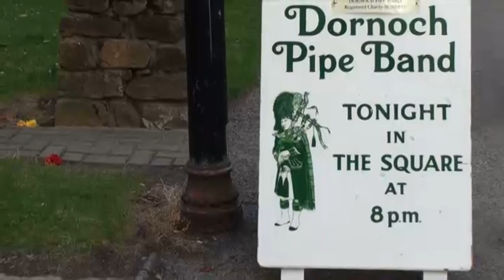Behind-the-scenes Feature - 'Lone Piper' Masterworks oil painting by Paul Taggart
An occasional series in which we share the background to some of Paul's, Fine Art works, by way of demonstrating our passion for the traditional art of painting - a passion we hope you will come to enjoy in our video art tutorials.

“Welcome to our studio in the Highlands of Scotland, from where we bring you this FREE-TO-VIEW Bonus Feature reveal of my Masterworks oil painting ‘Lone Piper’.

SUBJECT - "A festive evening in December, in the Sutherland (Scotland) town of Dornoch - the Lone Piper stands in readiness on the turret roof.

Visitors, friends and neighbours have, as usual, enjoyed the sounds of the pipe band as they march up and down Castle Street and Dornoch Square.
Glistening pavements and streets reflect a variegated palette of jewel colours from buildings bathed in a golden glow, seasonal lights sparkling in leaf bare trees and the moonlit midnight-blue sky.

We spot a cheery Barbara and Sandy Morrison (scions of Dornoch) topped in their celebratory red jester hats, youngsters enjoying the simple pleasure that sparklers bring, a white-capped boy engrossed in the pipers, a fur-hatted lady striding purposefully home and a waistcoated figure who seems to be staring back at you, the viewer of this painting.

The picturesque Scottish Highlands cathedral town of Dornoch prides itself on its community spirit, at both the personal and business level -- this painting celebrates one aspect of that sense of community -- the Dornoch Pipe Band and the tradition of the lone piper on the turret of the Castle Hotel, so enjoyed by residents and international visitors.

Would you like to know more about this Original Painting and Fund-Raising Limited Edition Print in aid of Macmillan Cancer Support? This link will take you to the Galleries page on our official

METHOD - these Masterworks oil paintings are created using my unique method, a method based on traditional techniques, which are progressively worked through in layers from dark-to-light; a process that cannot be hurried, nor short-cuts taken. First, the underlying thinned colours of the underpainting, next the impasto stage, with glazes and tints used extensively to enrich and subtly enliven the oil painting – it is through these techniques where the ‘art’ of oil painting comes into its own.

Do you paint yourself? Would you like to know more about the traditional techniques that I use?

We thank you for reading and watching and send you best wishes from Eileen and myself,”

FUND-RAISING LIMITED EDITION PRINT IN AID OF Macmillan Cancer Support (Highland Fund-Raising Branch) - It gives us the greatest pleasure to have dedicated the Limited Edition Print published from this oil painting to raising funds for Macmillan Cancer Support. As each framed copy is sold in the edition of 100 prints, £90 is donated to Macmillan Cancer Support – thus far nearly £6,000 has been donated by Paul W. Taggart and Eileen M. Tunnell.  A limited number of prints remain, which are available from PAUL'S MAIN

MORE OIL PAINTING TUTORIALS from … ‘Painting Equipment Focus for Oils with Paul Taggart’
 to …
.'[Series 5] Learn to Enjoy Painting in Oils with Paul Taggart’